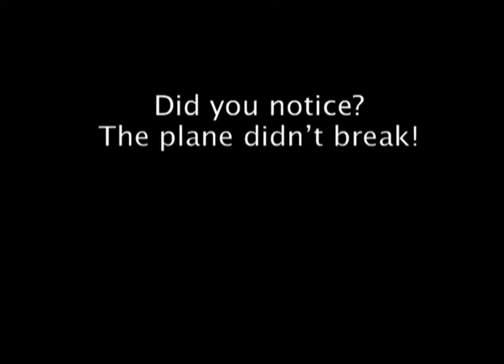KILLER PLANES CRASHIN' IN THE SCHOOL YARD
Steve tests the strength of Crashproofing with his own head. So that's where the phrase numbskull comes from! You can test Crashproofing yourself with your own Carbon Fiber Reinforced FMS 800mm FW-190. Available in PNP, RTF, and RTF with FMS3x Stabilization.